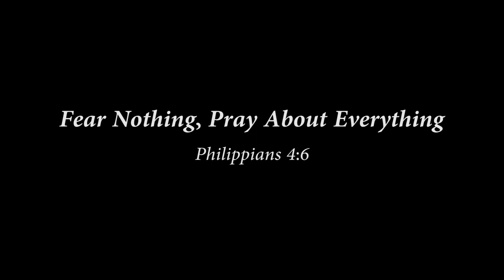CHECK OUT THIS OBLIVIOUS DORK IN LAS VEGAS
An oblivious dork in Vegas. What could go wrong?
Hilarious video!!
Praynksters Episode 3
Want to help? Donate video games for our eBay store or buy a game. All proceeds go to fund Praynkster activities.
What is Praynksters?
A film crew follows Christian entertainer Jeffrey Paul and his group of extreme entertainers as they do amazingly good deeds for unsuspecting strangers, pull hilarious hidden camera pranks, and compete in extreme challenges. All routed in the teachings of Philippians 4:6 Fear Nothing, Pray About Everything.